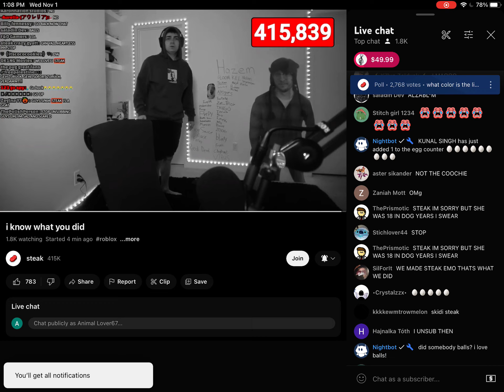Steak Goes Crazy As His Subs Fall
Steak does not like the massive sub fall. If you like the video then u can like and if u don’t then don’t